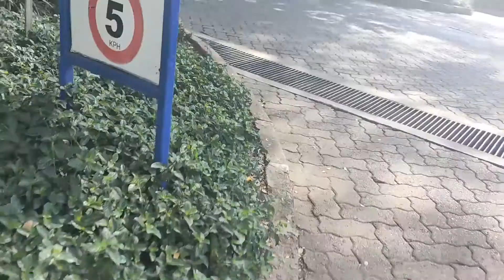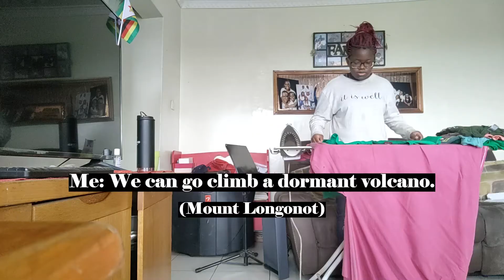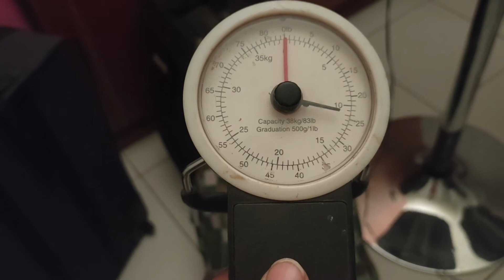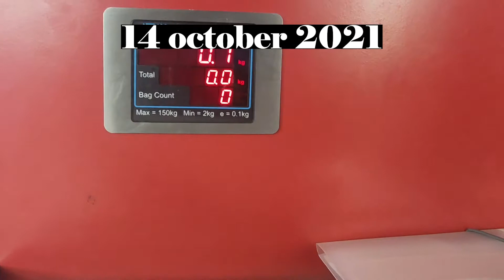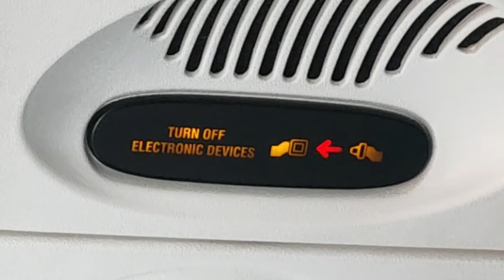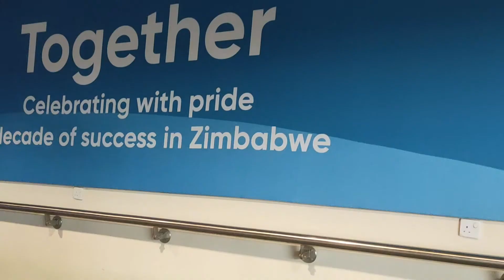✈ Flying From Nairobi to Harare | Travelling Zimbabwe Ep. 01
I was born in Zimbabwe, but have spent most of my life in Kenya. At 22, I finally have the opportunity spend an extended period of time in-country. Welcome to Episode #1 of my trip around Zimbabwe:).

🎵 Theme: Cherry Blossom - Prigida